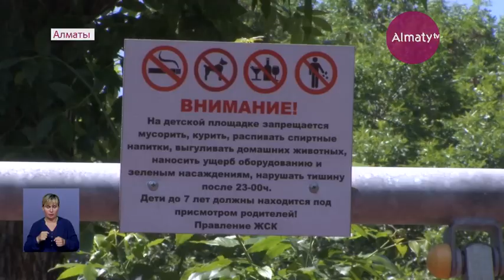В Алматы проходит 18-й этап масштабной дезинфекции (25.05.20)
В Алматы продолжается дезинфекция улиц и социальных объектов в условиях карантина. Сегодня стартовал уже 18-й этап санитарных работ, передает корреспондент Almaty.tv. За смену работники городских служб обеззаразили почти три тысячи жилых домов и свыше 1300 дворовых территорий, в том числе в Ауэзовском районе. Усилены работы и в очаговых зонах.

Рабочий день у бригады дезинфекторов начинается с 8 утра. Сегодня специалисты одними из первых обработали дома в первом микрорайоне.

«Мы обрабатываем специальным средством «Акмахлор». Это средство 4-го класса степени опасности при попадании на кожу. То есть попадание на кожу, на глаза не так вредно. 3-й класс степени опасности при попадании в желудок. Концентрат у него - на тонну воды мы разбавляем 200 таблеток», - говорит Нуржан Токашов, руководитель дезинфекционных работ по Ауэзовскому району.

Всего по району работает 7 бригад, в каждой из них до 10 человек. За три дня 18-го этапа специалисты планируют охватить 1746 жилых домов. Активное участие в проведении дезинфекционной обработки принимает и председатель местной обслуживающей компании.

«У нас еженедельно проходит дезобработка в подъездах по дому, также мы делаем ночную, именно деревья мы опрыскиваем. Правда, это в час ночи, мы закрываем и объявления пишем, чтобы окна были закрыты, потому что запах едкий. Ну по крайней мере, эффект есть, ребята помогают», - рассказывает председатель ЖСК Зульфира Бакиева.

В первый день 18-го этапа силами 447 человек обеззаражено около 8 тысяч подъездов и свыше 300 дворовых территорий мегаполиса. А вот для проведения санитарной обработки очаговых зон бригады выходит на смену ежедневно. На сегодня в городе осталось всего 17 опасных участков, где ранее были выявлены носители коронавирусной инфекции.